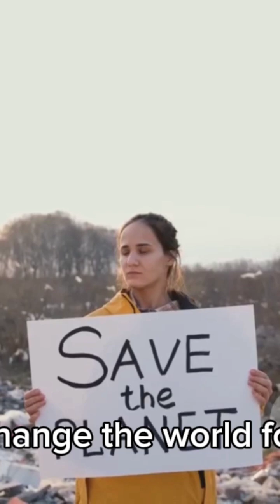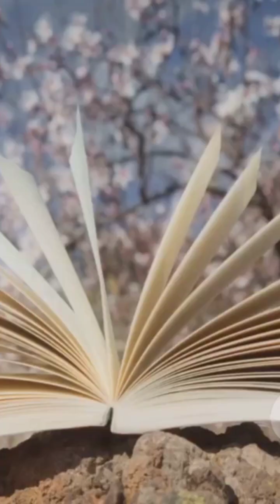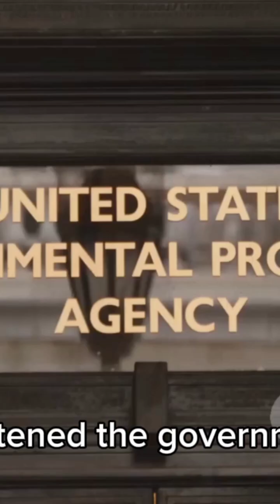"The Woman Who Saved Nature: Rachel Carson’s Silent Fight Against Poison"facts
"The Woman Who Saved Nature: Rachel Carson’s Silent Fight Against Poison"

Discover the true story of Rachel Carson, the woman who changed the world with a book. In the 1960s, when no one dared to challenge chemical giants, she stood up for nature and warned the world about the dangers of pesticides. Her powerful book Silent Spring started the modern environmental movement and helped save countless lives — human and animal alike. 🌍💚

If you care about the Earth, this is a story you must hear.

---Rachel Carson story

Silent Spring explained

Environmental heroes

History of environmental science

Green movement origins

Pesticides and nature

DDT ban history

Women scientists

Famous science stories

True environmental stories

Nature documentary short

Eco awareness

Rachel Carson biography

How Silent Spring changed the world

Nature vs pollution